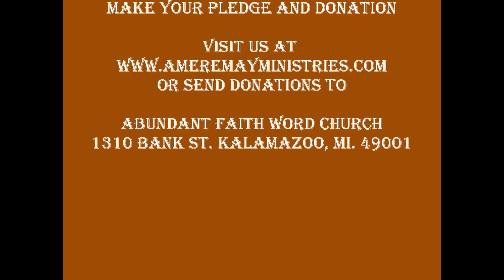Abundant Faith Word Church (Renovation Tour) 2011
Abundant Faith Word Church will be celebrating 3yrs of Ministry May 22nd 2011 and we are so excited about the things that the Lord has done!...  On May 22nd will be our first service in our new location 1310 Bank Street Kalamazoo, Michigan 49001 visit us on the web